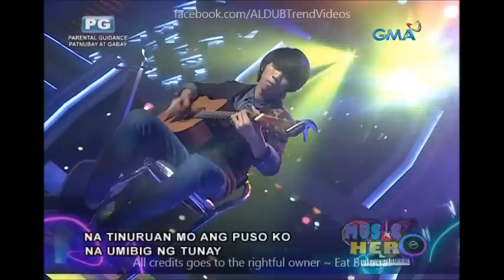Eat Bulaga Music Hero October 26 2016 Full Episode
Cast:
Main Hosts
Tito Sotto, Vic Sotto and Joey de Leon
Co-hosts
Production
Executive producers:

Eat Bulaga Kalyeserye October 26 2016 Full Episode
Eat Bulaga Beat The Champion October 26 2016 Full Episode
Eat Bulaga Sugod Bahay October 26 2016 Full Episode
Eat Bulaga Hakot Pa More October 26 2016
Eat Bulaga Music Hero October 26 2016
Eat Bulaga Challenge Accepted October 26 2016
AlDub Highlights October 26 2016 On Off Cam Compilation
Imagine You And Me
Alden Richards
Maine Mendoza
Maichard
Jowapao
TVJ